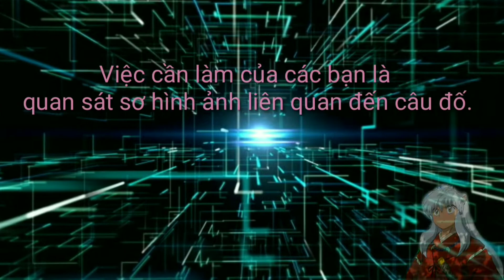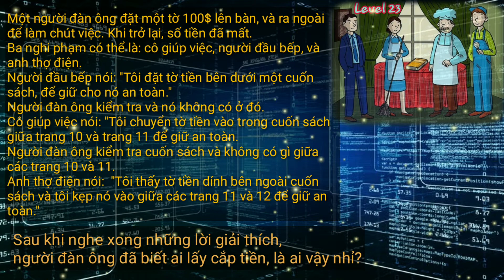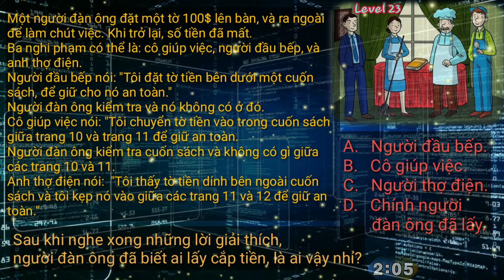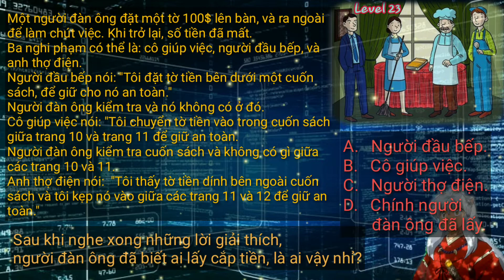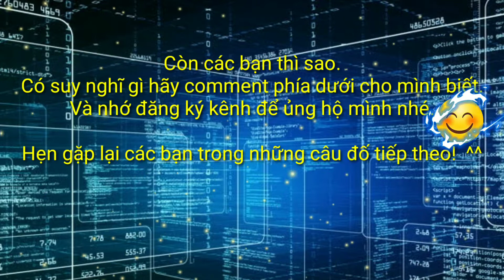《Trắc Nghiệm IQ》Level 23 - Số Tiền Bị Đánh Cắp - Thử thách khả năng phá án [trac nghiem iq]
《Trắc Nghiệm IQ》Thử thách khả năng phá án để test IQ, kích hoat tiềm năng vô hạn của não bạ [trac nghiem iq]
© Nếu có bất cứ thắc mắc, khiếu nại nào về hình ảnh cũng như bản quyền có trong video, mong chủ sở hữu liên hệ trực tiếp với tôi qua địa chỉ G-mail ✉: Chúng ta sẽ cùng nhau giải quyết để không ai bị vi phạm và thiệt thòi!